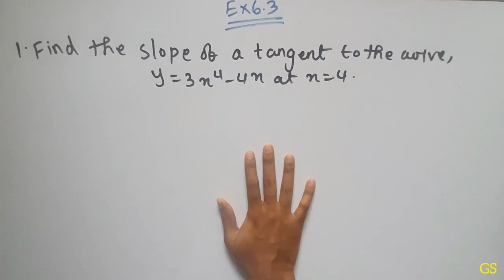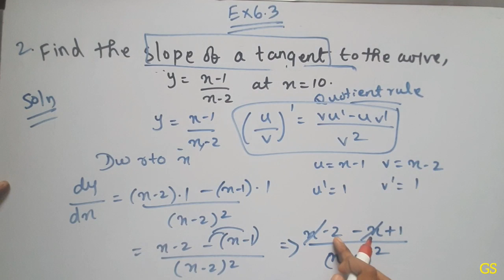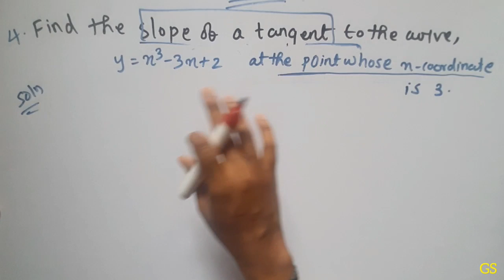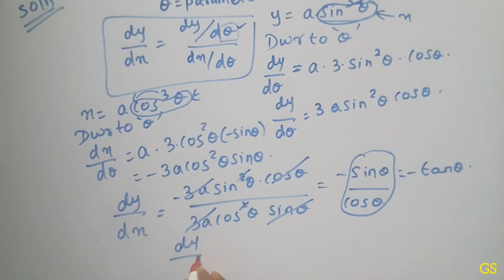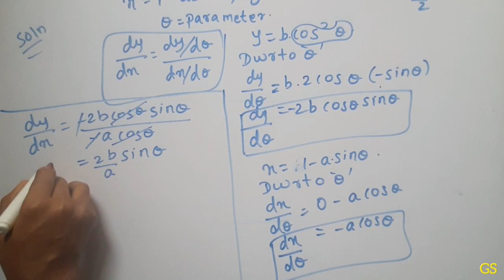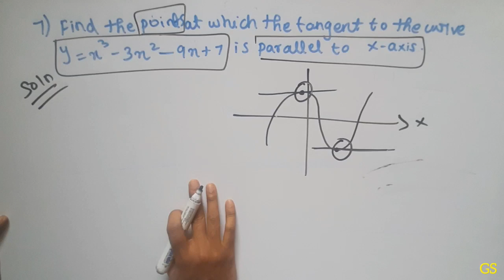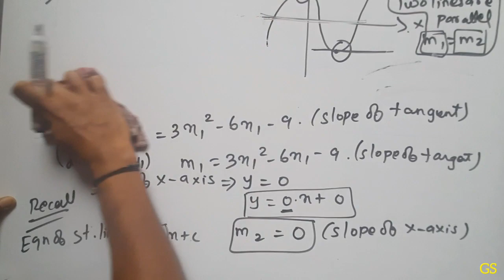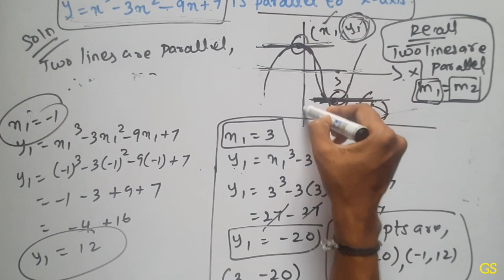Chapter 6 - Exercise 6.3 (Q1 to Q7) APPLICATION OF DERIVATIVES| CBSE Class 12 Maths - Tamil - NCERT